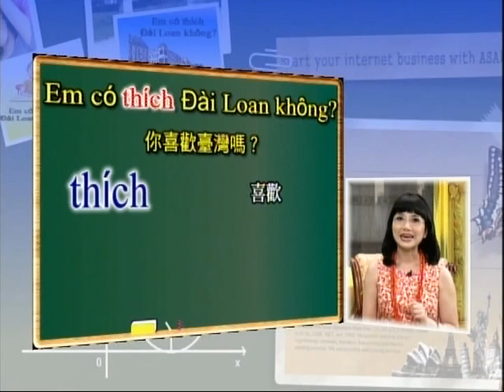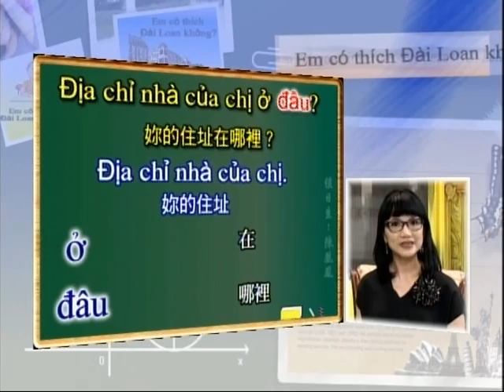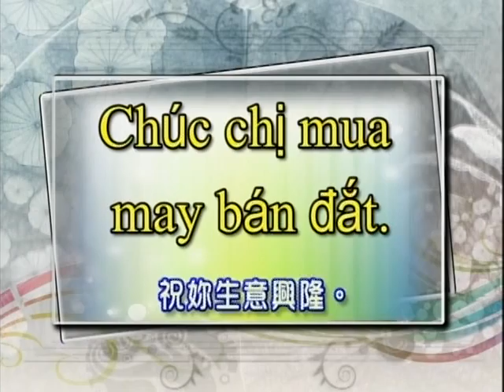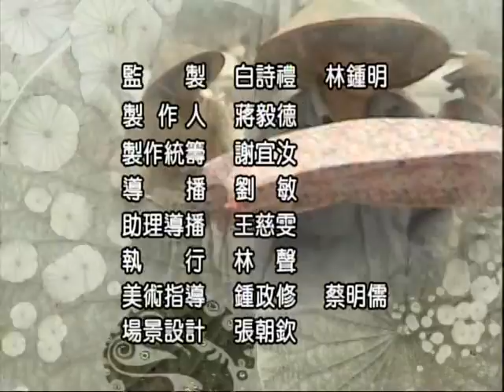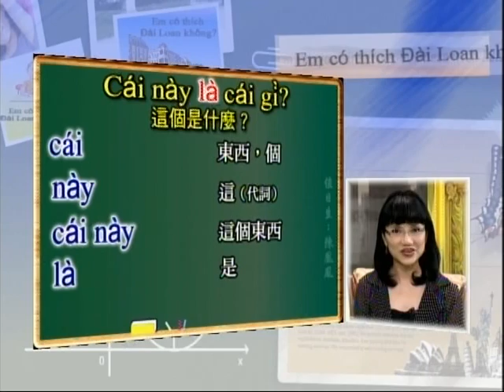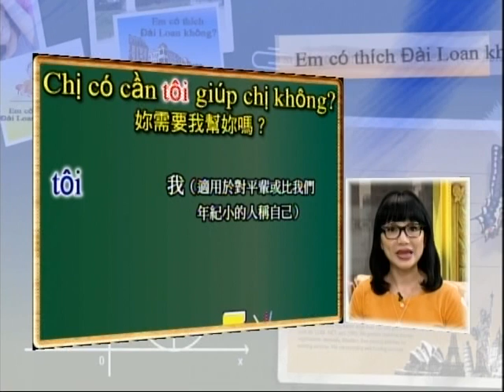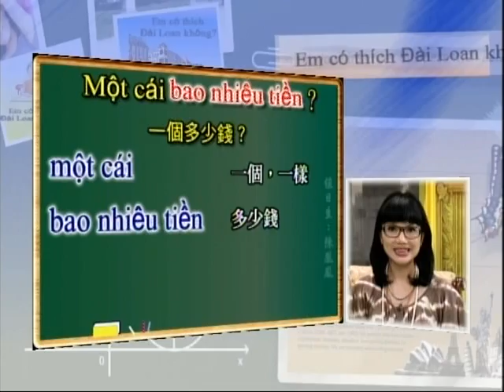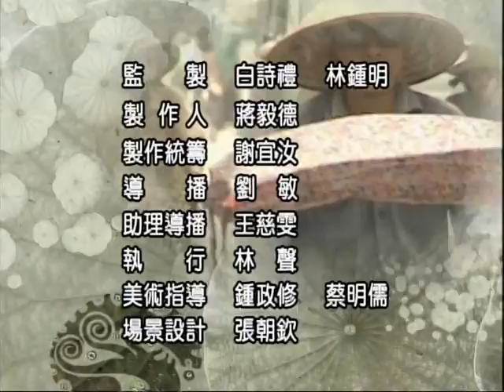Em có thích Đài Loan không ?- 你喜歡台灣嗎？-越說越好每日一句 -2-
Trần Thị Hoàng Phượng
陳凰鳳老師的越南語電視教學節目
節目名稱：【越說越好 每日一句】
播送頻道：華視教育文化頻道
監製：中華電視公司教學事業處
製作人：簡志榮
主講：陳凰鳳老師
詳細課程教案 請連接陳凰鳳老師網頁